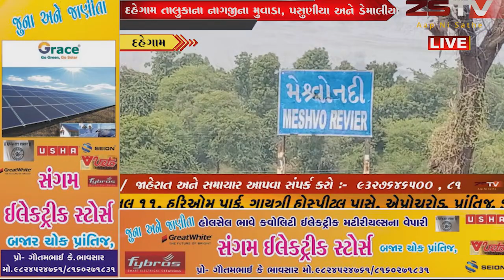દહેગામ તાલુકાના નાગજીના મુવાડા, પસુણીયા અને ડેમાલીયા મેશ્વો નદીના